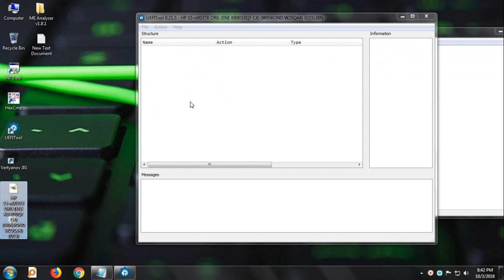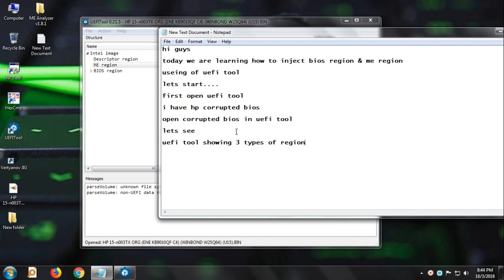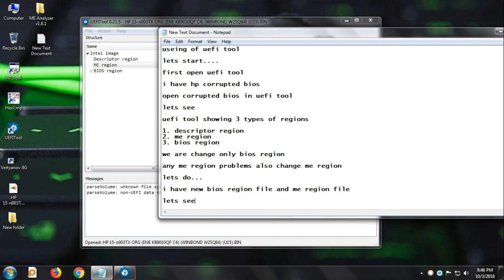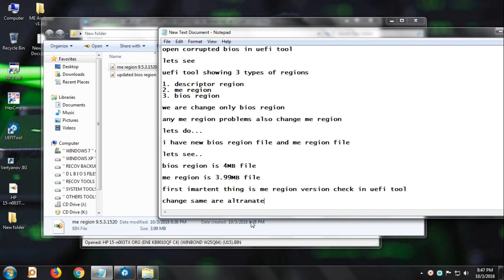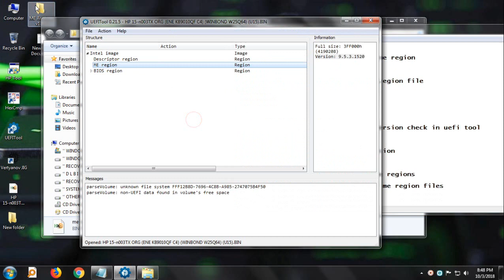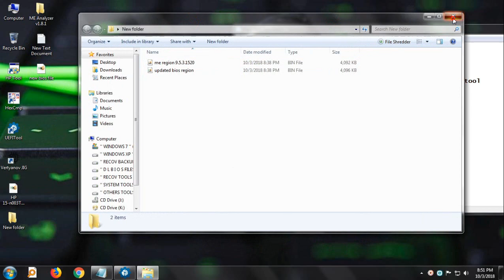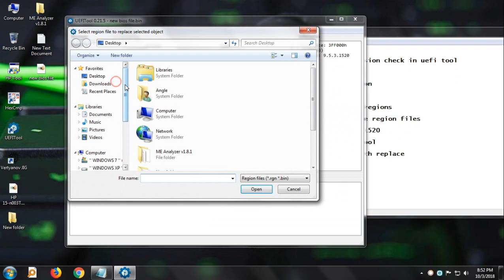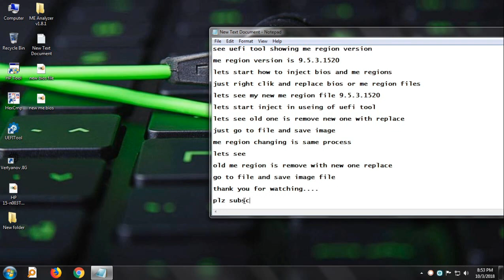USEING OF UEFI TOOL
HOW TO INJECT BIOS & ME FILES USEING OF UEFI TOOL

WE ARE PROVIDING PAID BIOS SERVICE